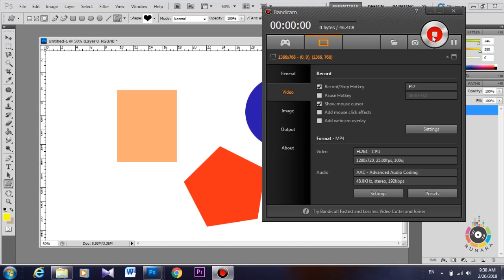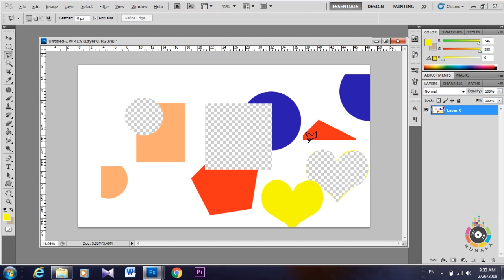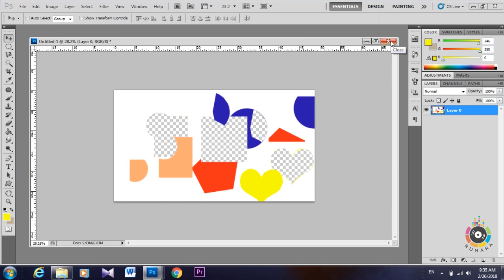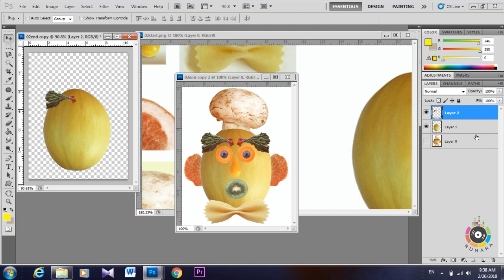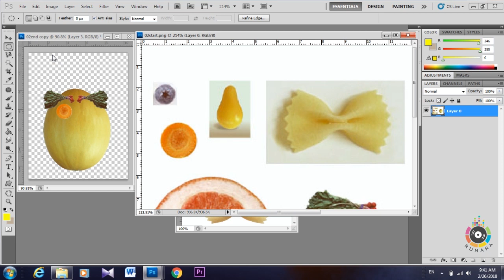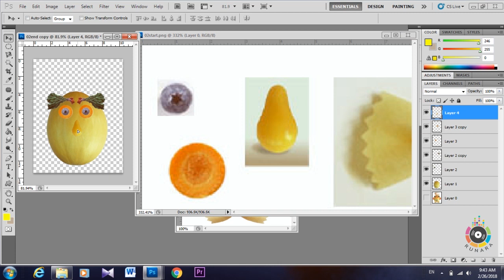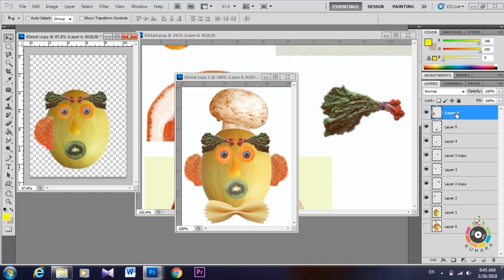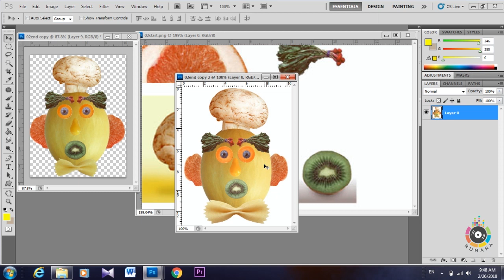របៀបកាត់រូបភាពក្នុង Photoshop - Basic Photoshop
បងប្អូនអាច Download រូបភាពលំហាត់ខាងក្រោម ៖